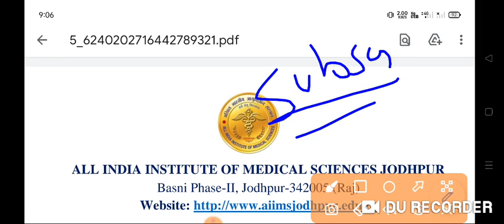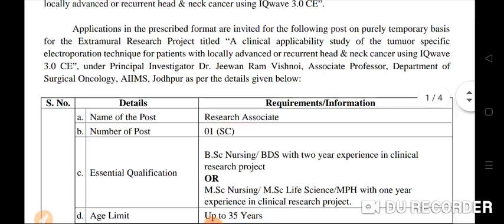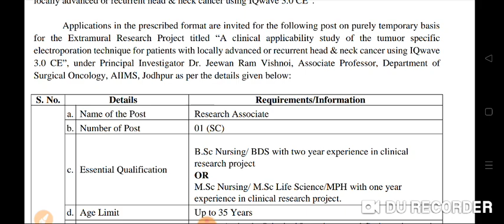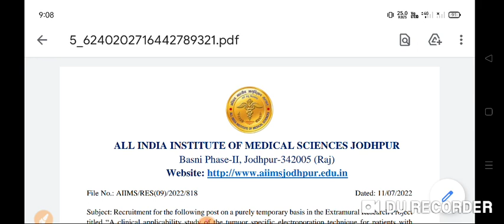Aiims Jodhpur || New vacancy || Bsc Msc Nursing || All india candidate apply